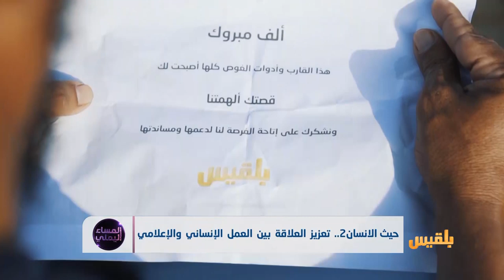المساء اليمني | حيث الإنسان2.. بصمة إنسانية وسط ظروف الحرب الصعبة | تقديم: آسيا ثابت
للعام الثاني على التوالي نفذ برنامجُ حيث الانسان واحدا وثلاثين مشروعا تنمويا في ثمان محافظات يمنية..
غلب على تلك المشاريعِ الطابعِ التنموي ومعيارِ الاستدامة، فمن مشروعِ توصيل المياه في قريةِ عبدالخالق بأبين إلى بناءِ ثلاثةِ فصولٍ لمدرسةِ في شبوة مرورا بتأثيثِ المركزِ الصحي في الازارق بالضالع وغيرِها العديد من المشاريعِ التي استهدفت اشخاصا مثلوا نماذجَ كفاحٍ ونجاحٍ في مجتمعِهم.

ضيوف الحلقة:
هناء صالح  مسؤول برنامج حيث الإنسان
 سامي السامعي مقدم برامج
مسك الجنيد - المدير التنفيذي لمؤسسة توكل كرمان
مثنى محمد - أحد المستفيدين من برنامج حيث الإنسان
طارق - أحد المستفيدين من برنامج حيث الإنسان